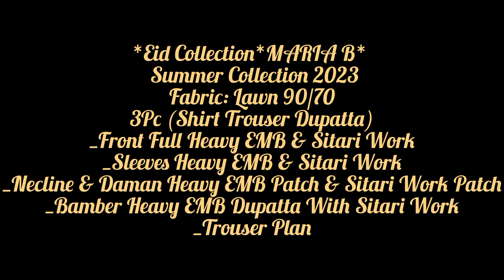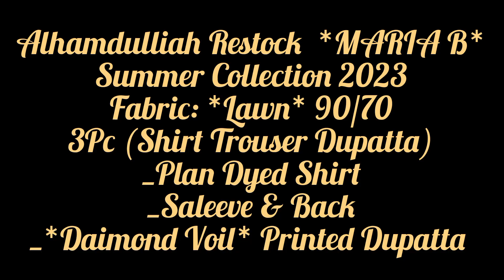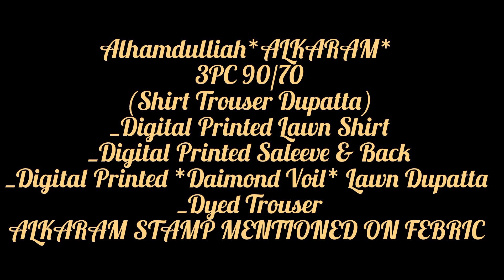Bari Eid last Sale New Luxury Collection|70%OFF|Alkaram or MariaB lawn.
In case of any loss or grievances of the viewer the channel is not responsible for any such matter. The sole intent of the channel is to provide only market and shop information the channel does not take any responsibility of the business between the viewer and the seller. Thank you for your support.